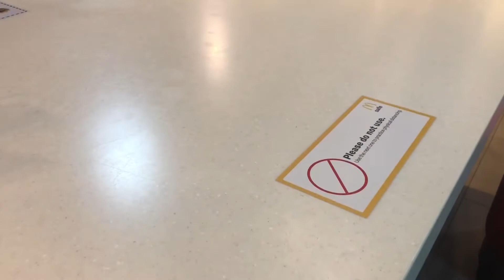McDo New Menu Chocolate & Shake Strawberry Shake | Philippines